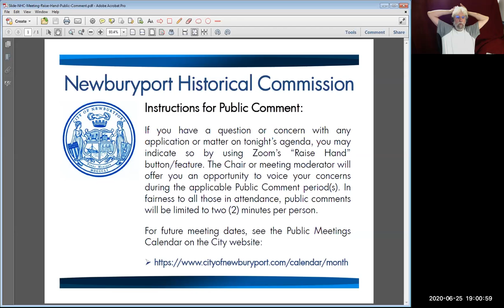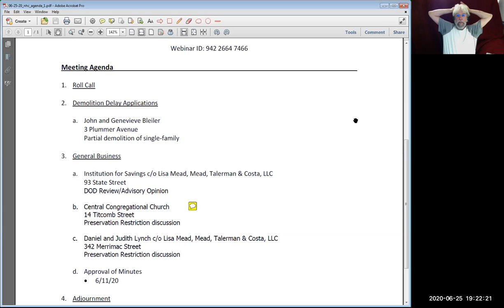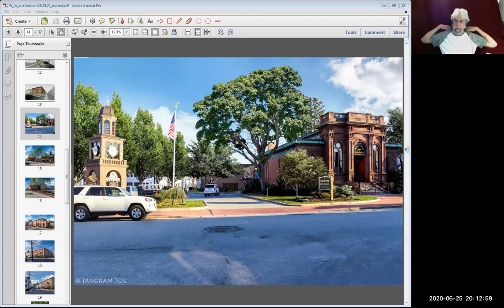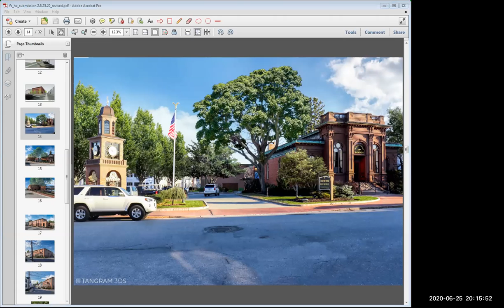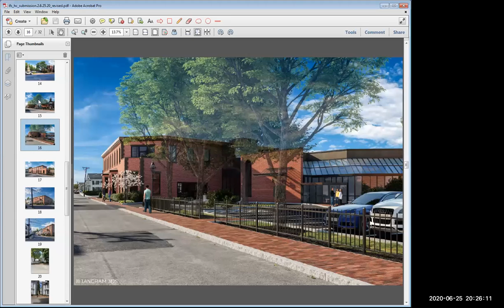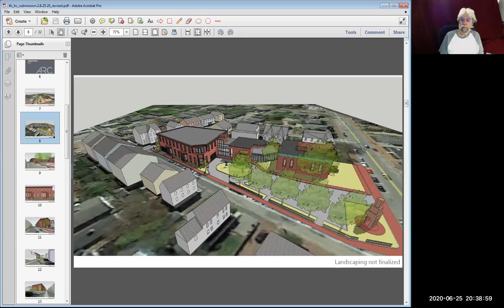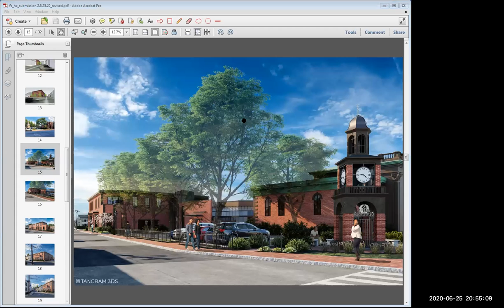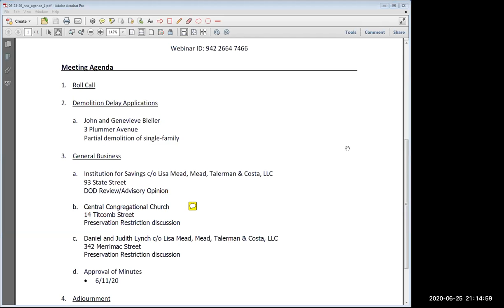Newburyport Historical Commission 6/25/2020